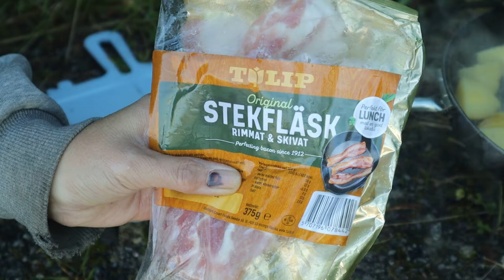144. Earlier this autumn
I like to be out in the woods and fields, preferably when there has been a lot of noise around, then it can be extra lovely to just hear the silence and cook some food and sit and think about the next adventure

Jag gillar att vara ute i skog och mark, helst när det har varit mycket ljud runt omkring, då kan det vara extra härligt att bara höra tystnaden och laga lite mat och sitta och tänka på nästa äventyr